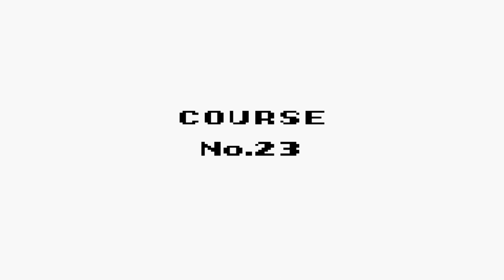Warioland: Super Mario Land 3; Pt. 24 - Near Fatal Loss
Pushing the limits, we find ourselves inching VERY close to a fate worse than death.